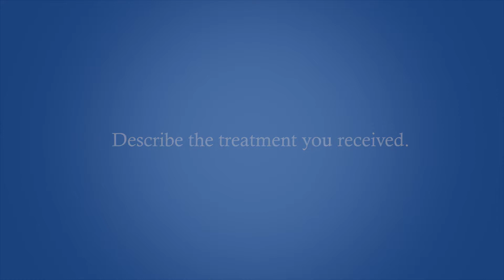Lung Cancer Survivor Mesothelioma – Dr. Charles Reaume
Patient Bio:

Retired physician from Detroit, Michigan, Dr. Charles Reaume never considered that he had lung cancer; his symptoms had gone unnoticed. After having fluid removed from his lung 3-4 times, his physician told him he noticed some cells that looked suspicious.  Then, after receiving a biopsy he was told he had a rare form of lung cancer disease – Mesothelioma.

After receiving the prognosis of lung cancer (Mesothelioma) Dr. Charles Reaume immediately became concern with lung cancer life expectancy and sought to find a lung cancer doctor who specializes in Mesothelioma. He decided to travel to see Dr. David Sugarbaker a well renowned physician who treats this rare form of lung cancer. He was also one of the very few patients to be seen as a lung cancer patient at the new Mesothelioma Treatment Center at Baylor College of Medicine in Houston Texas. After Dr. Reaume’s initial visit, he later had lung cancer treatment and surgery completed. He is now over a year out from his treatment and doing wonderfully.

Symptoms:

Signs of lung cancer in men regarding asbestos exposure can often go unnoticed and later develop into a mesothelioma case. Asbestos gets trapped in the thin lining layer around the lung. Patients with prognosis of lung cancer Mesothelioma can have some of these common lung cancer symptoms:

Chest wall pain
Fatigue
Night sweats / fever
Weight loss
Persistent coughing or wheezing
Difficulty swallowing

Their search/story:

Dr. Charles Reaume wasn’t aware he was exposed to asbestos dust. He lived his life without any signs and symptoms of lung cancer until his local doctor decided to take an extra look.  His primary doctor told him that the hunt for asbestos cure still lives on in medical research today, but there is unfortunately no cure for asbestos lung cancer. He did mention that there are very effective treatments available to treat this form of lung cancer caused by asbestos.  After Dr. Reaume received a lung cancer stage diagnosis, he went in search of a mesothelioma doctor.  His primary questions were: “Is lung cancer curable?” and “Is asbestos disease a death sentence?”

Dr. Charles Reaume was referred to an asbestos doctor - Dr. Sugarbaker. Dr. Sugarbaker is a highly regarded physician who is a pioneer in treating asbestos disease and mesothelioma cancer. Dr. Sugarbaker’s effective method is to remove the effected tissue exposed to asbestos as much as possible from the lung thus eliminating cancer from the body and hoping to increase the likelihood of a patients’ life expectancy.

Dr. Sugarbakers Profile:
Dr. Sugarbaker is a leading physician when it comes to treating lung cancer caused by asbestos.  His years of experience have made him internationally recognized as a physician that can treat lung cancer and remove effected tissue exposed to asbestos. It’s no wonder that patients from all over the world seek out Dr. Sugarbaker for asbestosis treatment.   Dr. Sugarbaker has developed a “3 part lung treatment approach” when treating malignant pleural mesothelioma. Dr. Sugarbaker’s 3 part treatment approach encompasses radiation therapy, chemotherapy, and radical surgery to treat his patients with mesothelioma.

Lung Cancer Asbestos Treatment:

Ongoing medical research is looking for a cure for lung cancer. However, this rare form known as Mesothelioma has a few effective treatment options:

Sugarbaker’s lung cancer asbestos removal procedures are:

• Extrapleural pneumonectomy (EPP) – a procedure Dr. Sugarbaker spent 25 years of his career perfecting. . EPP surgically removes the cancerous lung and some of its surroundings. EPP candidates must typically meet the following criteria: an early stage cancer diagnosis; relatively good health; and normal heart and kidney function.

• Pleurectomy - a lung-sparing surgical procedures that removes the  lining layers (the pleura) and nearby tumors, .  Candidates eligible for pleurectomy are typically Stage 1 cancer patients and in good health.

• Chemotherapy – part of Dr. Sugarbaker’s multi-modal treatment approach. Chemotherapy is employed after surgery to destroy any remaining cancer. Dr. Sugarbaker has been developing a more targeted form of chemotherapy that attacks cancer cells at the molecular level.

• Radiation –also part of Dr. Sugarbaker’s treatment toolbox. Extra beam radiation therapy is employed after surgery to  eradicate remaining cancer.

After Treatment:
Dr. Charles Reaume fought Mesothilioma with the help of Dr. Sugarbaker and is now an Asbestos lung cancer survivor. When Dr. Charles Reaume was first diagnosed with lung cancer he was told he would only live up to 6 months. It has been a year and a half, and he enjoys his life to the fullest with his lovely wife. His favorite activities are walking and visiting family members. He is proud to be a mesothelioma lung cancer survivor.